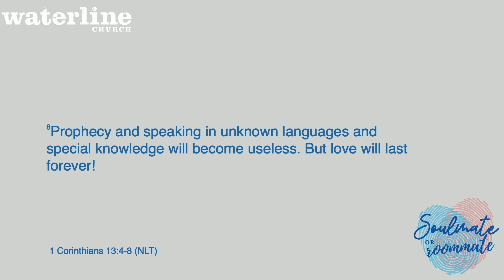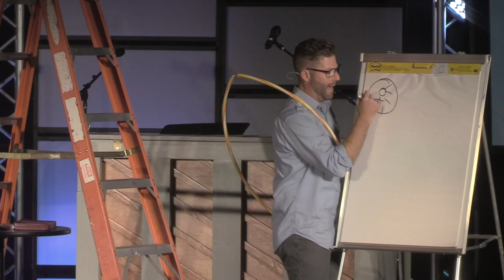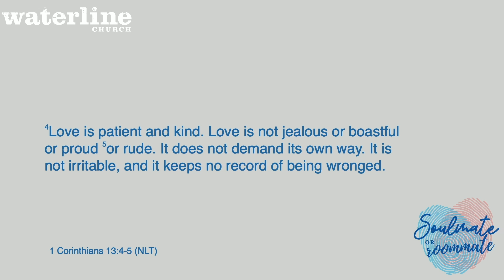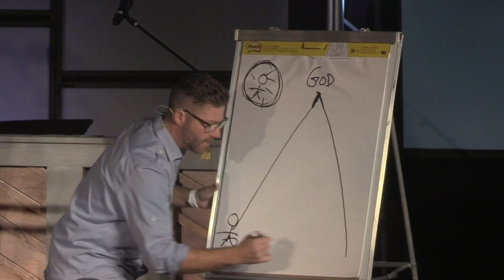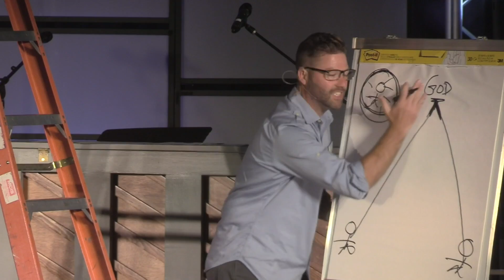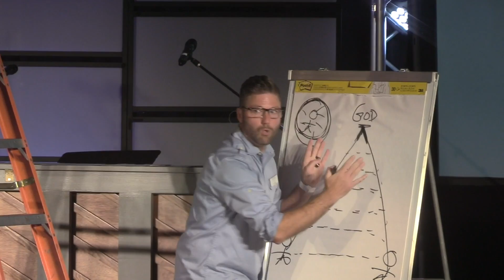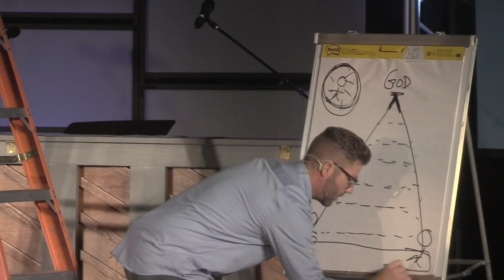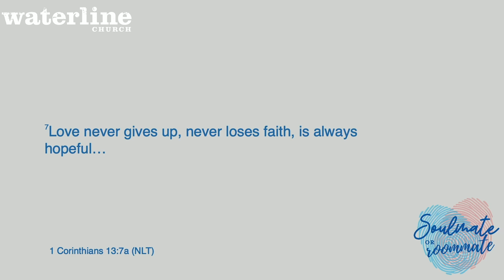Soulmates or Roommates: True Love Never Fails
Main Point: True love never fails.

Waterline Church (Fishers, IN) is a missional movement which exists to lead people who are far from God into a fully devoted relationship with Christ.

SERIES: Soulmates or Roommates?
SCRIPTURES: 1 Corinthians 13:4-8